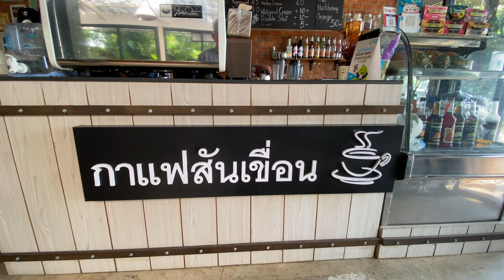Urgent Appeal to Catch Giant Snake Head Fish ชลประทานเชียงใหม่ ชวนล่า อ่างเก็บน้ำแม่จอกหลวง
This week Chiang Mai Irrigation made an Urgent Appeal to Catch Giant Snake Head Fish at Mae Chok Luang. It seems these huge fish are destroying the ecosystem and fishermen are urged to catch them, for free, to bring their families and enjoy the surroundings and help restore the balance of life in the reservoir. This video was recorded on Saturday 4 June 2022 and as Her Majesty Queen Consort Suthida celebrates her birthday on 3rd June, the weekend is considered a holiday period. Unfortunately fisher folk cannot catch fish on a public holiday.

📣ชลประทานเชียงใหม่ ชวนล่า‼️ ชะโดยักษ์ ช่วยรักษาระบบนิเวศ🎣 🎏 🎣 เปิดให้ตกฟรี ไม่มีค่าใช้จ่าย
โครงการชลประทานเชียงใหม่ เชิญชวนนักตกปลา ล่าชะโดยักษ์ จิบกาแฟสันเขื่อนอ่างเก็บน้ำแม่จอกหลวง เพื่อรักษาระบบนิเวศ
นายจรินทร์ คงศรีเจริญ ผู้อำนวยการโครงการชลประทานเชียงใหม่ เปิดเผยว่า อ่างเก็บน้ำแม่จอกหลวง ซึ่งตั้งอยู่ภายในโครงการชลประทานเชียงใหม่ ด้านหลังสนามกีฬาสมโภชเชียงใหม่ 700 ปี ปัจจุบันเป็นอ่างเก็บน้ำเพื่อใช้สำหรับดูแลในด้านการบริหารจัดการน้ำช่วงฤดูแล้ง สนับสนุนภารกิจไฟป่าและหมอกควันจังหวัดเชียงใหม่ รวมถึงการผลิตน้ำประปาให้กับจังหวัดเชียงใหม่ นอกจากนี้ในอ่างเก็บน้ำแห่งนี้ก็มีพันธุ์ปลาหลากหลายชนิด
โดยเฉพาะปลาชะโดยักษ์ ที่มีอยู่เป็นจำนวนมาก ทั้งนี้เพื่อลดจำนวนประชากรปลาชะโดที่จะกินลูกปลาต่างๆ เป็นอาหาร และทำให้ปลาชนิดอื่นๆ สูญพันธุ์ เพื่อรักษาระบบนิเวศของสัตว์น้ำ ทางโครงการชลประทานเชียงใหม่ จึงได้เชิญชวนให้นักตกปลามาล่าปลาชะโดยักษ์ได้ โดยไม่เสียค่าใช้จ่าย
ทั้งนี้ ต้องปฏิบัติตามระเบียบราชการ ไม่ก่อความเดือดร้อนรำคาญ ไม่นำสุรา เครื่องดื่มแอลกอฮอล์มาดื่มภายในสถานที่ราชการ ตลอดจนรักษาความสะอาดในพื้นที่อ่างเก็บน้ำ โดยเปิดให้ตกปลาได้ในช่วงเวลาราชการเท่านั้น ( 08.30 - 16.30 น. ) นอกจากนี้ท่านสามารถนำพาครอบครัว เพื่อน และญาติมานั่งพักผ่อนบริเวณสันเขื่อนอ่างเก็บน้ำแม่จอกหลวงได้อีกด้วย เพราะมีบรรยากาศของร้านกาแฟ และมุมนั่งพักผ่อนเย็นสบาย หรือจะเดินถ่ายภาพกับวิวทิวทัศน์บนอ่างเก็บน้ำ ก็มีมุมสวยงามมากมายให้เลือกถ่ายภาพเซลฟี่อีกด้วย

“ 📣Chiang Mai Irrigation invites you to hunt!!️ Giant Chado helps maintain the ecosystem 🎣 🎣 Open for free fall. No cost.
After the field 700 years

Chiang Mai Irrigation Project Inviting fishermen to hunt for giant lemurs and sip coffee at the dam of Mae Chok Luang Reservoir. to preserve the ecosystem

Mr. Jarin Kongsricharoen, director of the Chiang Mai Irrigation Project, revealed that the Mae Chok Luang Reservoir which is located within the Chiang Mai Irrigation Project Behind the Chiang Mai 700 Year Stadium, it is now a reservoir for the care of water management during the dry season. Supporting the Chiang Mai Forest Fire and Smog Mission including the production of tap water for Chiang Mai In addition, in this reservoir there are many species of fish.

especially the giant squid There are many This aims to reduce the population of guppy fish that will eat young fish as food and cause other fish species to go extinct in order to preserve the aquatic ecosystem. The Chiang Mai Irrigation Project therefore inviting fishermen to hunt giant guppy fish free of charge

In this regard, government regulations must be complied with. Do not cause trouble, nuisance, do not bring alcoholic beverages to drink in government buildings as well as maintaining cleanliness in the reservoir area which is open for fishing during official hours only (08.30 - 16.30 hrs. ). In addition, you can bring your family, friends and relatives to sit and relax at the ridge of Mae Jok Luang Reservoir as well. because there is a coffee shop atmosphere and a corner to sit and relax Or take a walk and take pictures with the scenery on the reservoir. There are many beautiful angles to choose from to take selfies as well.”

Mae Chok Luang Reservoir
อ่างเก็บน้ำแม่จอกหลวง

Artlist Music
Forgive - Sean Williams